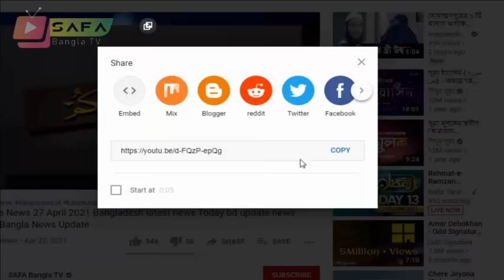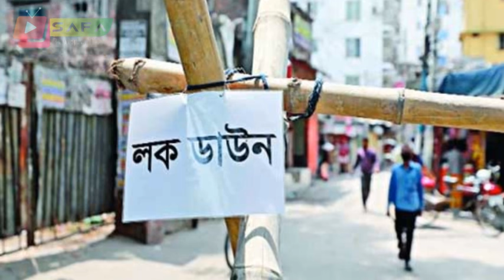Bangla News 12 July 2021 Bangladesh latest news Today SAFA Bangla Today News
Bangla News 12 July 2021 Bangladesh latest news Today SAFA Bangla Today News bangla news,today bangla news,latest bangla news,

news channel,
bangla news,all bangla news,
political news,
awamilig,
bnp,রাজনীতি,bnp news,politics,
প্রধানমন্ত্রী,খালেদা জিয়া,শেখ হাসিনা,
আওয়ামিলিগ,বিএনপি,তারেক রহমান,
bd news ,bangla news 24,
news